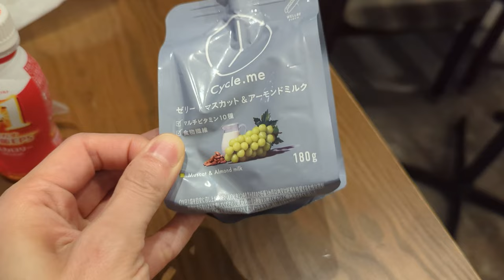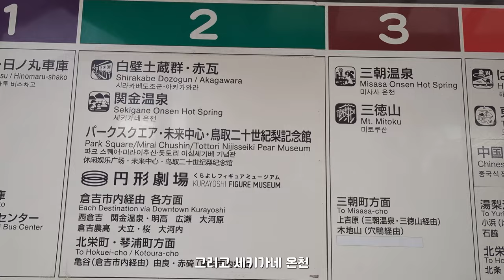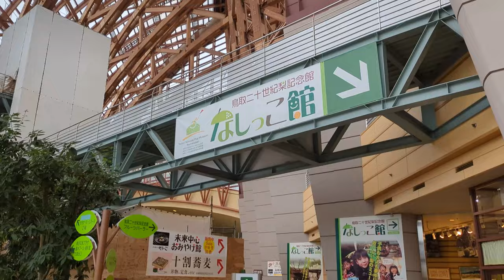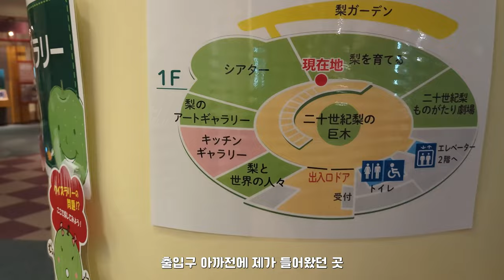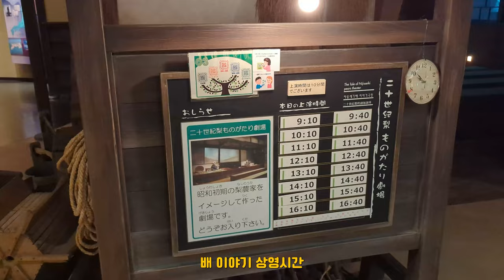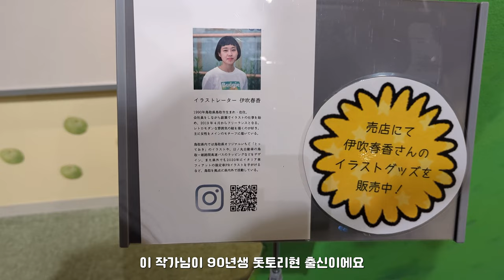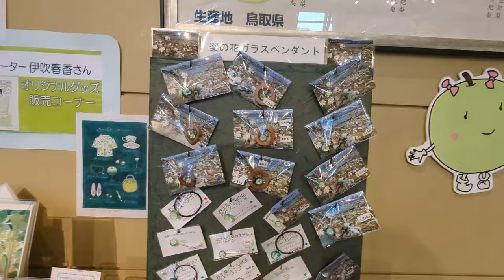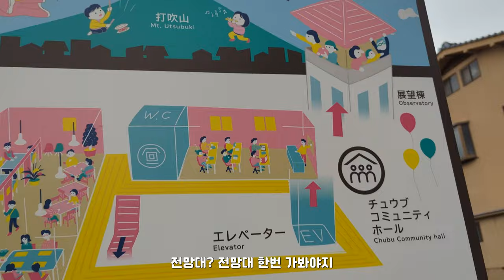일본 유일! 배 박물관을 아시련지..? (돗토리 ep7)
일본 유일이자 최초(?) 배 박물관입니다
돗토리는 배로 유명한 곳인데요
배 자존심이 상당하다고 합니다

그렇게 생긴곳이 배 박물관인데
정식명칭은 (鳥取二十世紀梨記念館 なしっこ館)
돗토리 이십세기 배 기념관 나싯코관입니다

구라요시역에 있어서 돗토리에서 조금 떨어져있지만
그래도 방문할 가치가 있다고 생각합니다
한국배들도 있는게 뭔가 정감이 갑니다

특히 시식코너가 있는데
오우야 배가 이렇게 맛있을 줄이야
침 줄줄 흘립니다

영상 시청감사합니다